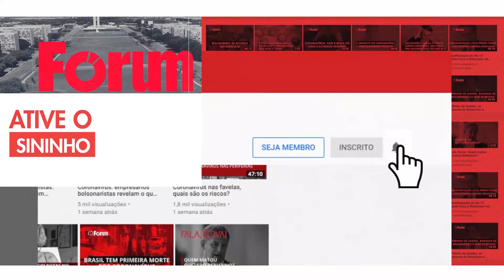Estudo mostra Lula com 50% na média das pesquisas presenciais pós debate e JN; Bolsonaro não cresce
A pesquisa mais esperada desde o início oficial da campanha, a Datafolha mostra que, a 30 dias da eleição, Lula tem 13 pontos de vantagem sobre Jair Bolsonaro, que gastou os 40 minutos de Jornal Nacional, o debate da Band/UOL e bilhões de dólares para não crescer nada desde o último levantamento. Por outro lado, a terceira via cresceu com a exposição das últimas semanas. Tebet e Ciro ainda têm potencial de crescimento? Os eleitores da terceira via ainda podem decidir pelo voto útil? Confira a análise de Renato Rovai, editor da Fórum.